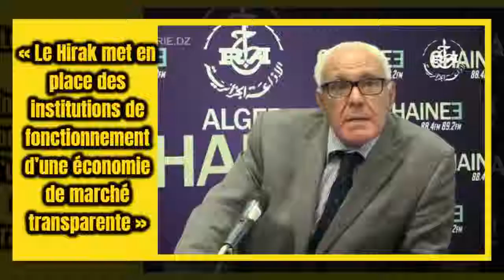« Le Hirak met en place des institutions de fonctionnement d’une économie de marché 042019